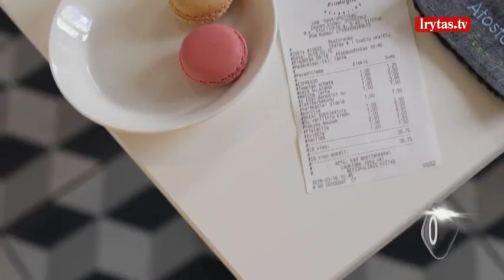„Check'is“: kaip Makalius išbandė „Atostogas&quot;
Maisto blogerė tinklaraštyje where2eat.lt Julija Kačanova laidoje „Check'is“ dalinasi apžvalgomis iš įdomiausių maitinimo įstaigų. Šįkart maisto kritikė į vertintojų gretas pasikvietė kelionių organizatorių Rimvydą Širvinską-Makalių ir su juo išbandė desertinę „Atostogos“. Juk Makalius tikras gero poilsio ekspertas, o ar toks pats puikus „Atostogų“ specialistas - sužinosite laidos įraše.